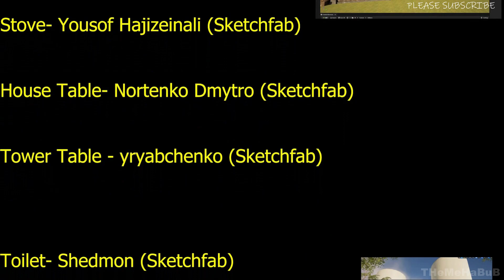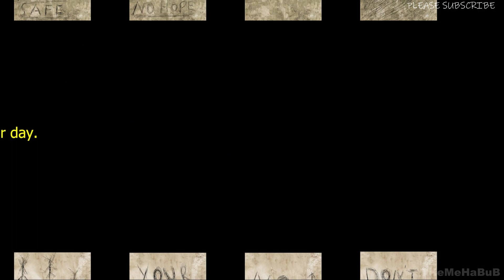It Mimics Survival Horror Game | No Commentary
Hello and welcome to "It Mimcs". This is a project I've been working on for a few months based on the original Slenderman game (The Eight Pages)
Built in UE5, It Mimics is a classic indie horror game exploring a moderate-sized map to collect eight different pages. Players will constantly be followed by a monster who never loses the player's trail. This requires players to time when they go into a certain area to retrieve each page.
The game comes with three modes to play to provide some replayability if the player chooses.

Night Mode - Night mode is the default and suggested game mode for the player. The entire game was designed around this game mode.

Daytime mode - For those who want a brighter, yet still creepy experience, daytime provides the player with some beautiful sunshine. However, morning fog will do its best to block what light it can still.

Challenge Mode - Based on the night mode, challenge mode spawns multiple monsters for the player to juggle and evade as they collect the pages.

If you enjoy short indie horror games that are a bit of a walking/running experience, without the loud jumpscares, then I'm sure you're in for a treat.

PC Specs:
Monitor: ACER Nitro 23.8 inch
Mobo: AMD MPG X570 GAMING PLUS
GPU: GEFORCE GTX 1660
CPU: Ryzen 5 X570
RAM: Corsair VENGEANCE LPX16GB (2 x 8GB)
SSD1: WD GREEN 240GB
HDD: 2TB